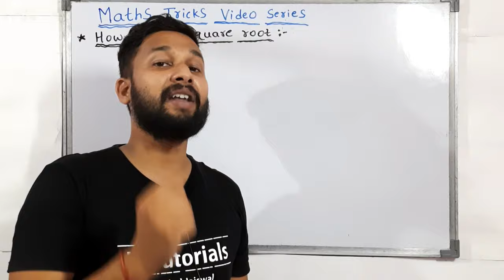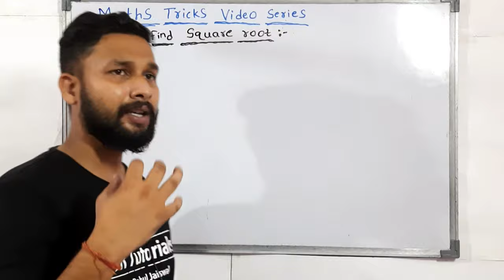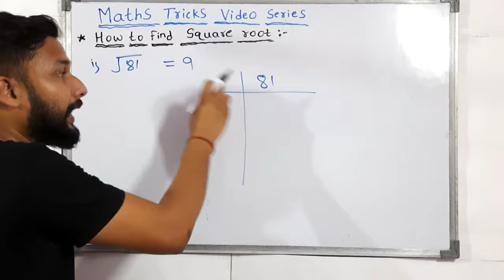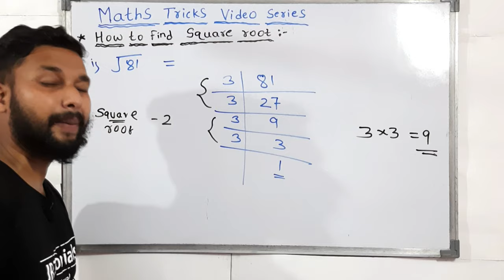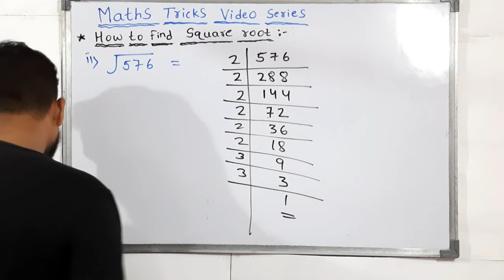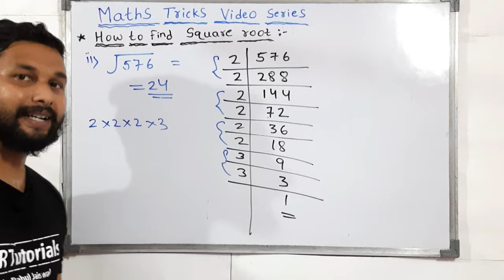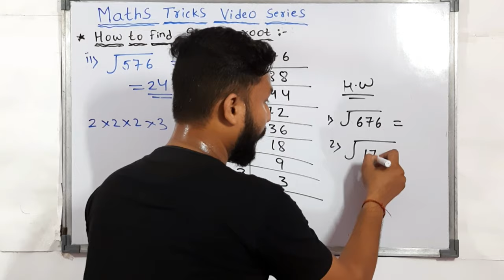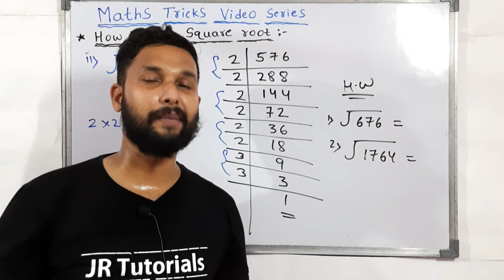How to Find Square Root | Maths Tricks Video Series | JR Tutorials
Hi Everyone.
In this video You will get How to Find Square Root